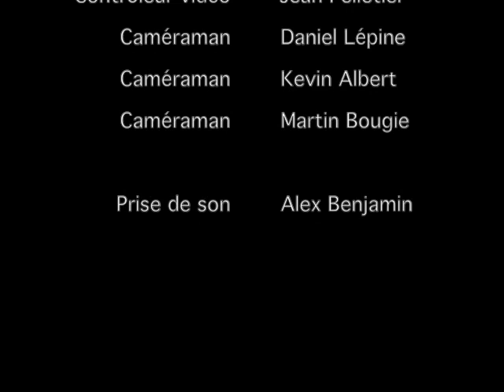Alexandre Scriabine : Le poème de l'extase / Orchestre du Festival, Jean-Marie Zeitouni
Alexandre Scriabine / Alexander Scriabin
Le poème de l'extase / The Poem of Extasy

Orchestre du Festival de Lanaudière / The Lanaudière Festival Orchestra
Jean-Marie Zeitouni, direction / conductor

Enregistré le 11 juillet 2015 à l'Amphithéâtre Fernand-Lindsay / Recorded July 11, 2015, at the Fernand-Lindsay Amphitheatre